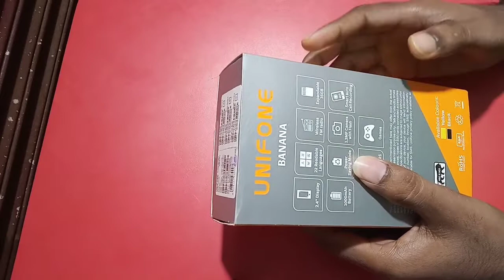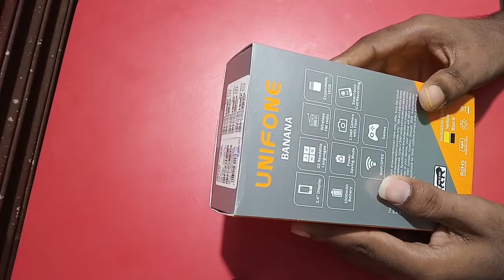Unifone Banana model unboxing and review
new mobile update
new gadget update
new take update
computer related content